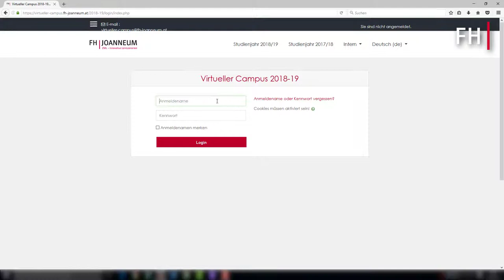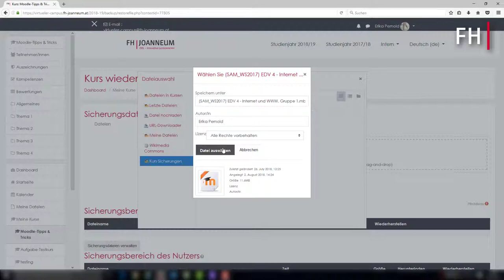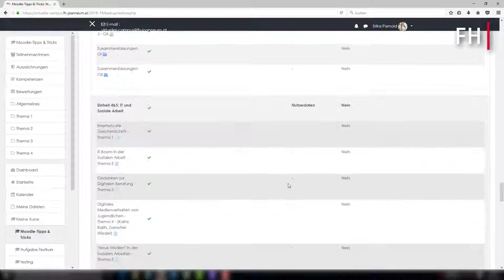Moodle mit Tina - Kurse wiederherstellen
Moodle - Tipps und Tricks für Lehrende (Moodle V3.5)
Thema: Kurse aus dem alten Studienjahr wiederherstellen

Inhalt und Sprache:
Tina Mossböck

Inhalt und Screencast:
Erika Pernold

Martin A. Gutzelnig